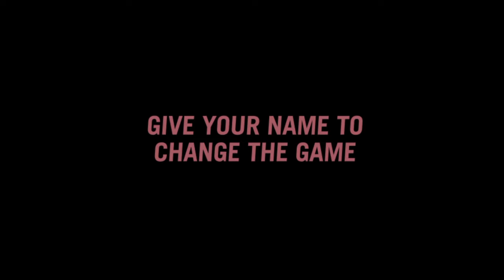Protecting the forests of Mt. Kenya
The rangers of the Mt. Kenya wildlife trust work tirelessly to protect the area's forests and wildlife from illegal activities such as logging and poaching. Their mission is to protect this incredible ecosystem and educate local communities about the benefits of conserving the forests of Mt. Kenya.

World Wildlife Day will be celebrated in 2021 under the theme "Forests and Livelihoods: Sustaining People and Planet", as a way to highlight the central role of forests, forest species and ecosystems services in sustaining the livelihoods of hundreds of millions of people globally, and particularly of Indigenous and local communities with historic ties to forested and forest-adjacent areas.

This film was shot by Joan Poggio for the UNEP Wild for Life campaign, as part of a series that includes personal stories of front line wildlife champions.

The series has won an Accolade Award of Excellence for Awareness Raising and an Accolade Global Film Humanitarian Award. In 2021, it as been selected as  a finalist in theJackson Wild Media Awards.